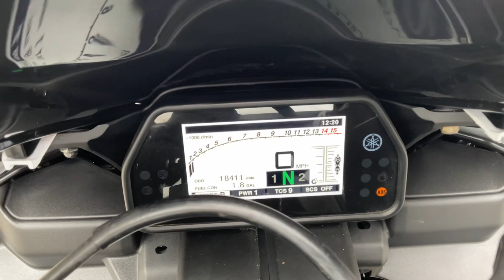2016 Yamaha R1S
2016 Yamaha R1S $13490